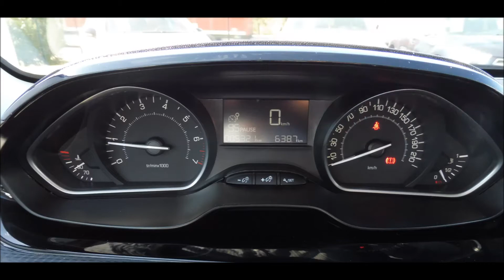OCCASIONS CITROËN MONTÉLIMAR | PEUGEOT 2008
Retrouvez plus de 250 véhicules d'occasion toutes marques reconditionnés et garanties 12 mois chez Citron Montélimar, 20 rue De Dion Bouton - ZA Fortuneau Plus d'infos au 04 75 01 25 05 ou